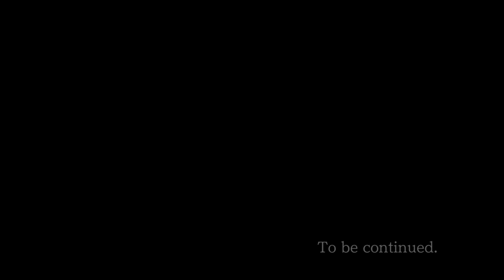LOTTA IS A THORN IN MY SIDE | Phoenix Wright: Ace Attorney Trilogy #21